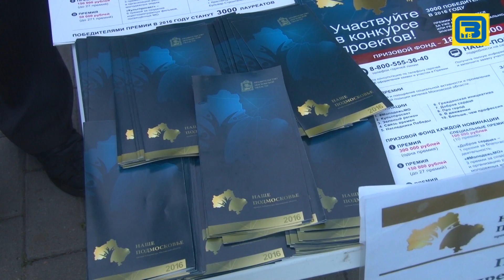Наше Подмосковье 26 07 2016